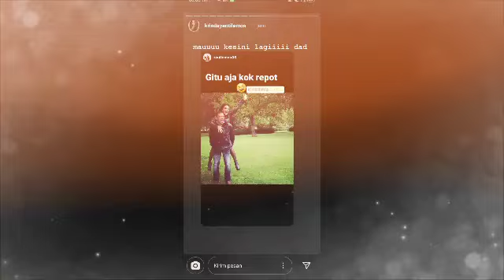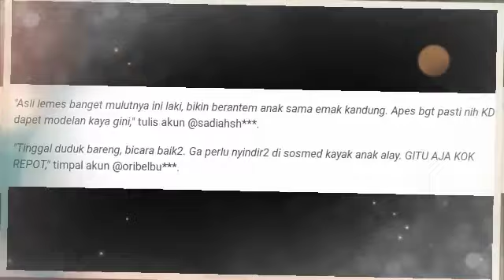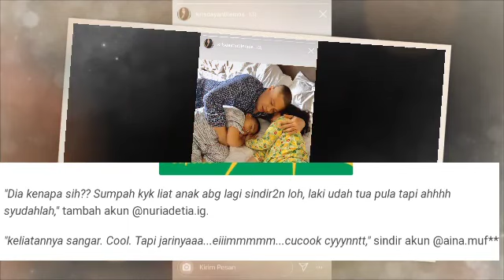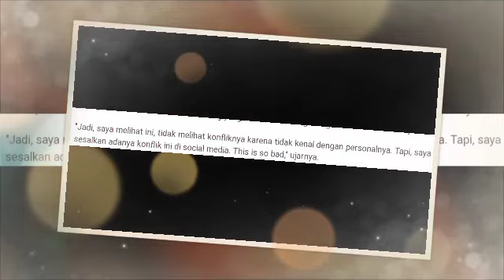Posying foto Amora -kellen Raul Lemos kembali SINDIR AUREL dan AZRIEL